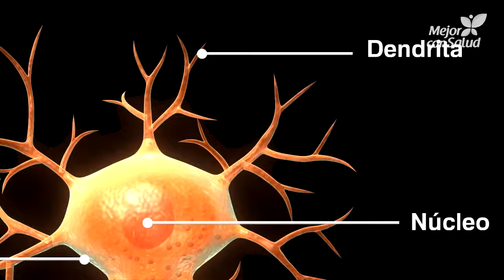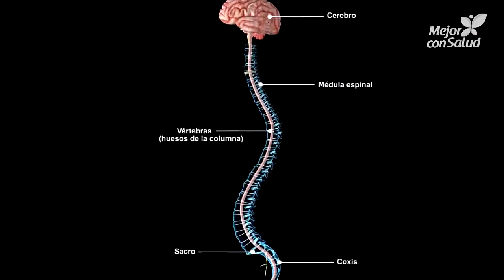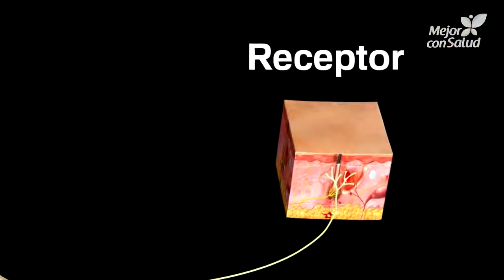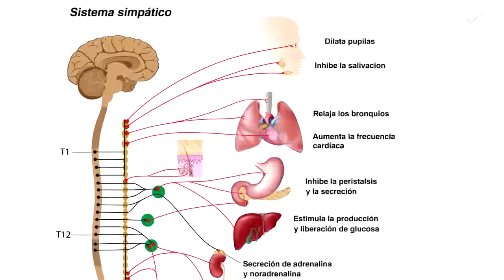👩‍⚕️ Sistema Nervioso: Generalidades. Qué Es y Cuáles son Sus Partes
Explicación del Sistema nervioso

El sistema nervioso en un humano está formado por el cerebro, la médula espinal, los órganos sensoriales y todas las neuronas que sirven como canales de comunicación entre los diversos órganos del cuerpo. Se compone principalmente de un solo tipo de célula llamada neurona. Coloquialmente, también se les llama células nerviosas. Las neuronas están formadas por un cuerpo celular central y varias extensiones. El cuerpo celular también se conoce como soma, y ​​las extensiones pueden ser dendritas o axones.

Por lo general, las extensiones más pequeñas cercanas al soma se conocen como dendritas y, como regla general, están adaptadas para recibir estímulos. Muchas neuronas tienen un axón largo (y ocasionalmente más de uno) que puede tener más de un metro de largo. Los axones pueden contener una cubierta lipídica llamada vaina de mielina que ayuda a la neurona a transmitir mensajes electroquímicos rápidamente hacia otra neurona o una célula efectora.

Los paquetes de axones neuronales se llaman nervios o tractos, dependiendo de su ubicación. Las células especializadas llamadas células gliales, cuya función incluye la producción de mielina y el suministro de oxígeno, por lo general apoyan las neuronas. Las células gliales también son importantes para proporcionar soporte mecánico y protección contra patógenos.

Las neuronas pueden formar conexiones entre sí para crear circuitos y redes que influyen en el aprendizaje, la percepción, el comportamiento e incluso crear respuestas fisiológicas predecibles a estímulos externos.

Función del sistema nervioso
Movimiento coordinador de las partes del cuerpo
La función principal del sistema nervioso es recibir información y generar una respuesta a un estímulo dado. La información y la respuesta pueden ser simples, sutiles o complejas. Por ejemplo, cuando se toca un objeto caliente, su temperatura se transmite rápidamente al sistema nervioso central y la respuesta es un reflejo inmediato de retirar la mano, a través de la acción de los músculos esqueléticos. Algunos de estos incidentes también podrían llevar a la formación del aprendizaje y la memoria a largo plazo codificada como una serie de conexiones neuronales.

Alternativamente, podría ser la sensación de una bebida fría en un día caluroso, donde el cuerpo responde con una sensación de placer. Esto se expresa a través de la actividad neuronal en varias partes del cuerpo, dependiendo del individuo, sin depender de ninguna célula efectora obvia. En el otro extremo del espectro, el estímulo podría ser indirecto, como el sonido de las hojas crujientes en un bosque tranquilo, indicativo de un animal deslizándose. Esto podría llevar a una cascada de respuestas.

El cuerpo podría responder a este sonido con una descarga de adrenalina, provocando una respuesta de vuelo y cambiando el estado metabólico de los músculos esqueléticos, lisos y cardíacos. También podría recuperar la memoria y tratar de recordar la posibilidad de que el animal sea una serpiente venenosa y la mejor ruta de escape posible. Mucho de esto sucede casi instantáneamente. Algunas partes del sistema nervioso pueden codificar la información de los estímulos de manera tan intrincada y profunda, que las víctimas de eventos traumáticos reviven momentos dolorosos en su totalidad, con toda la serie de respuestas fisiológicas, incluso con un estímulo no relacionado.

Percibir y responder a los sentidos
Entre los modos primarios de entrada en el sistema nervioso están los impulsos eléctricos que surgen de los órganos sensoriales. El tacto, el sonido, la vista, el olfato y el gusto se transmiten al sistema nervioso para integrar información y evaluar la naturaleza del mundo externo. De manera similar, varias neuronas actúan como sensores para el estado interno del cuerpo. Por ejemplo, las neuronas sensoriales en los ojos, la nariz y la lengua pueden informar a una persona sobre la presencia de una comida deliciosa y crear un deseo de comer.

Después de que la comida ha sido ingerida, las neuronas en el sistema digestivo pueden sentir el estiramiento de los músculos del estómago. Cuando esta información se transmite al sistema nervioso central, provoca una respuesta de saciedad: la sensación de "plenitud" y la voluntad de dejar de comer. Estas son respuestas complejas que no involucran directamente solo a una célula muscular. En este punto se está produciendo una integración de orden superior, donde la memoria, el aprendizaje, la cognición y el estado emocional influyen en la respuesta fisiológica mediada por el sistema nervioso.